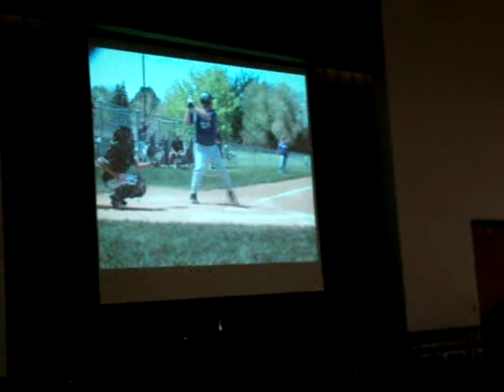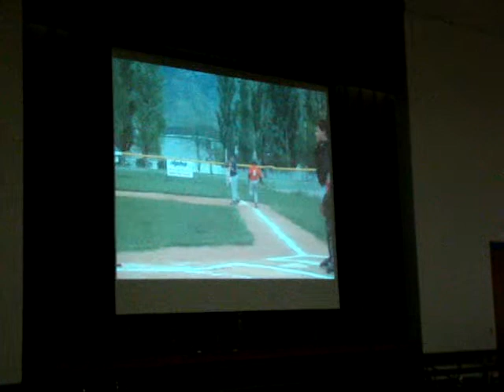Stansbury talent show